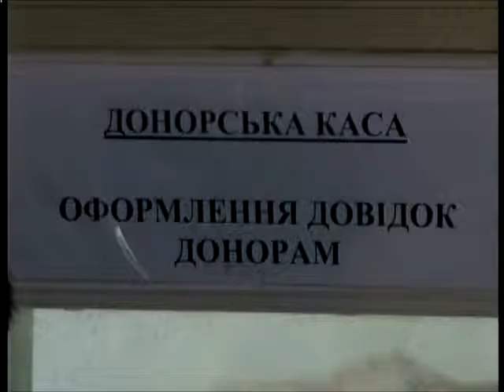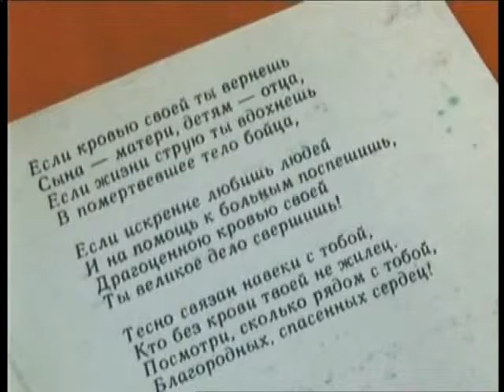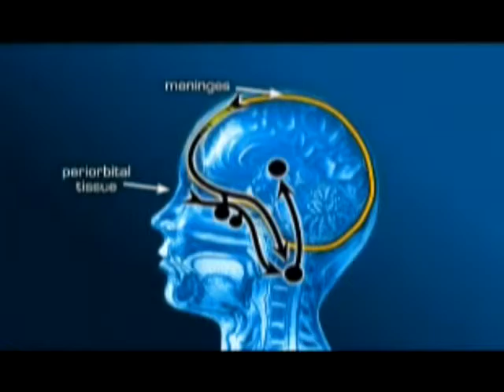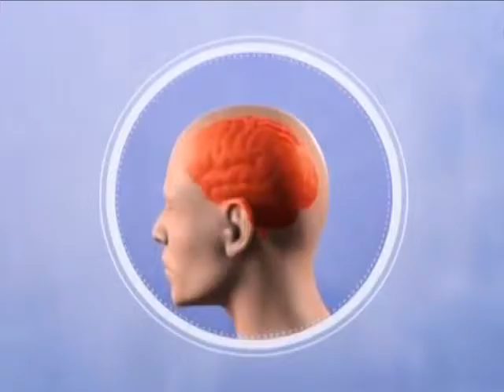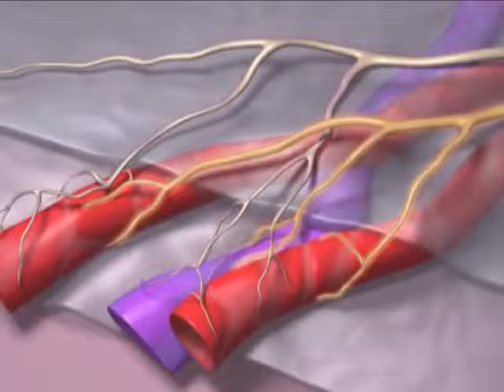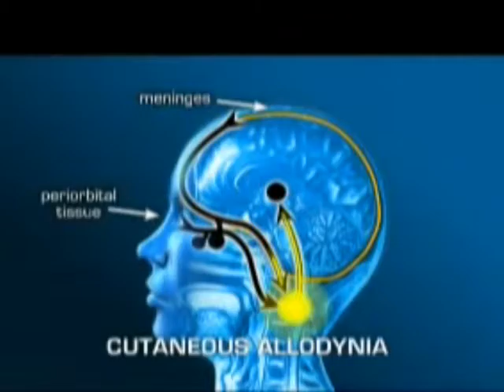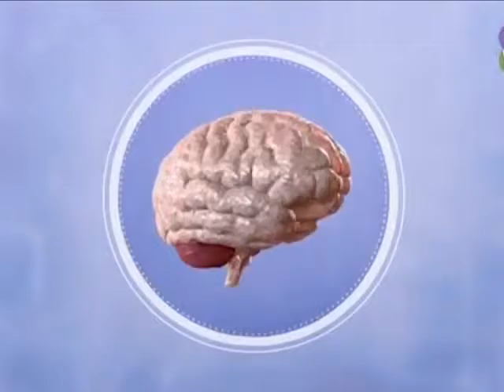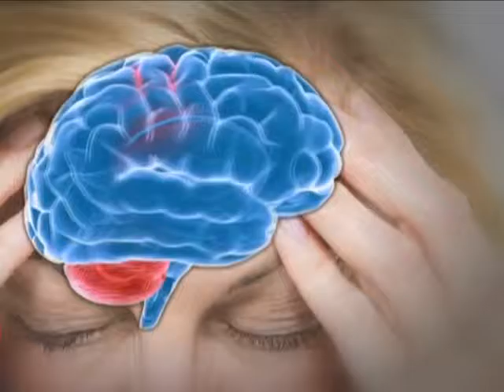Формула здоровья (25 07 15)